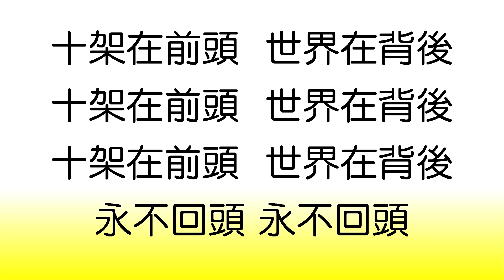2021 0703 † 每日靈修親近主 活在基督裡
2021年7月3日

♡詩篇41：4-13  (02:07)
我曾說：耶和華啊，求你憐恤我，醫治我！因為我得罪了你。
我的仇敵用惡言議論我說：他幾時死，他的名才滅亡呢﹖
他來看我就說假話；他心存奸惡，走到外邊才說出來。
一切恨我的，都交頭接耳地議論我；他們設計要害我。
他們說：有怪病貼在他身上；他已躺臥，必不能再起來。
連我知己的朋友，我所倚靠、吃過我飯的也用腳踢我。
耶和華啊，求你憐恤我，使我起來，好報復他們！
因我的仇敵不得向我誇勝，我從此便知道你喜愛我。
你因我純正就扶持我，使我永遠站在你的面前。
耶和華─以色列的神是應當稱頌的，從亙古直到永遠。阿們！阿們！

♡箴言28：12  (04:25)
義人得志，有大榮耀；惡人興起，人就躲藏。

♡加拉太書6：3  (05:24)
人若無有，自己還以為有，就是自欺了。